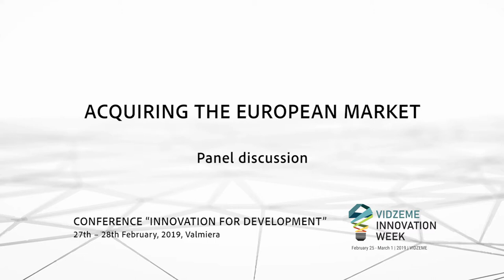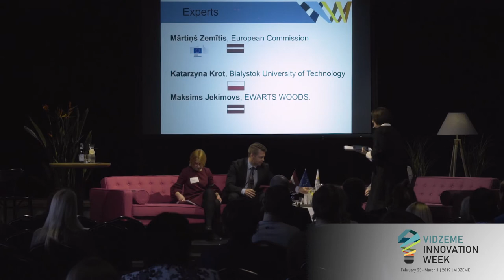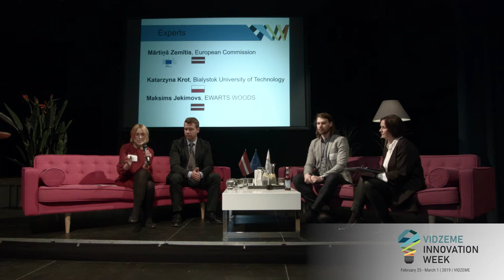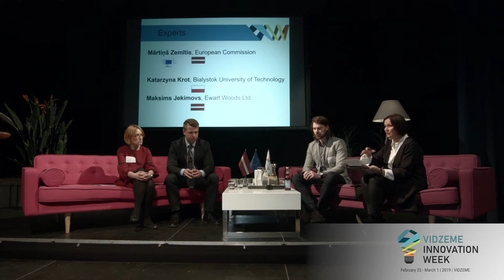Discussion "Acquiring the European market" (Vidzeme Innovation Week 2019)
We have futurologists which give us guidance and can give us some sort of trends` analyses but they linearly extrapolate today to tomorrow. But tomorrow is not gonna be like today. There will be a disruptive innovation.
And this gives an opportunity, a chance for rather small regions like Vidzeme Planning Region.
We are almost all here from European Union. And the value of the EU is the common market. It is a great asset. Be local but sell globally. Global trends are empowering individuals and small companies because the world is interconnected.

Participants:
MĀRTIŅŠ ZEMĪTIS (Latvia), Economist, European Commission
MAKSIMS JEKIMOVS (Latvia), Chairman of the Board, Ewart Woods Ltd.
KATARZYNA KROT (Poland), Lecturer, Faculty of Engineering Management, Bialystok University of Technology